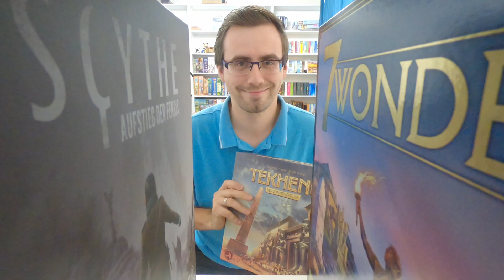PoFG - Dennis' Pile of Future Glory (Teil 2) | 20 Spiele vom Pile of Shame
00:00 - Intro
03:07 - Spiel 1
04:56 - Spiel 2
07:33 - Spiel 3
10:57 - Spiel 4
13:19 - Spiel 5
16:34 - Spiel 6
19:41 - Spiel 7
22:29 - Spiel 8
24:09 - Spiel 9
27:17 - Spiel 10
30:07 - Spiel 11
33:08 - Spiel 12
35:38 - Spiel 13
37:55 - Spiel 14
41:16 - Spiel 15
43:08 - Spiel 16
45:25 - Spiel 17
48:07 - Spiel 18
49:27 - Spiel 19
51:00 - Spiel 20
54:21 - PoFG Nominierung - Flo
55:10 - PoFG Nominierung - Benny
56:55 - Übersicht der Titel für euch
57:43 - Outro